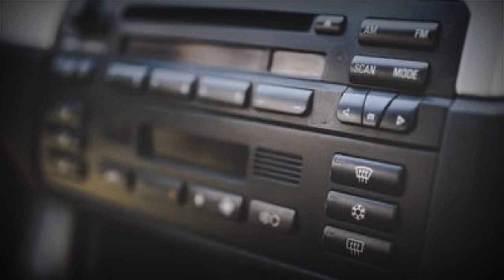CERITA HANTU JALAN BUKIT FRASER | Rawang | Malay | *Seram*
Kisah ini tentang kejadian yang berlaku di JALAN BUKIT FRASER. Banyak orng telah dikacau ketika melalui jalan tersebut. Tetapi aku rasa cerita ni memang paling seram yg pernah berlaku.

🚫🚫🚫Jangan lupa guna headphones🚫🚫🚫

▶▶ Sekiranya korng ada cerita seram yg nk sya buat, korng blh send dkt INSTAGRAM sya.⬇⬇⬇

⬆⬆⬆ SUMBER ⬆⬆⬆